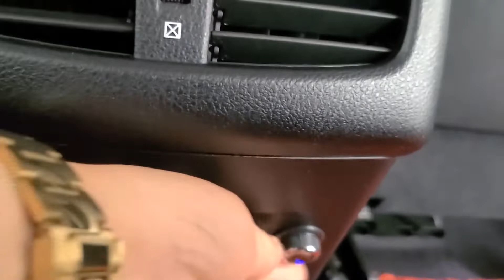렉서스EX300h 하이브리드 2열선시트 시공리뷰입니다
렉서스 ES300H 하이브리드 2열선시트 인피니티조그6단 열선시트 시공합니다 겨울철필수옵선 열선시트와 따듯한 겨울보네세요 시공문의 일산동구 장항로114ㅡ아시아시트